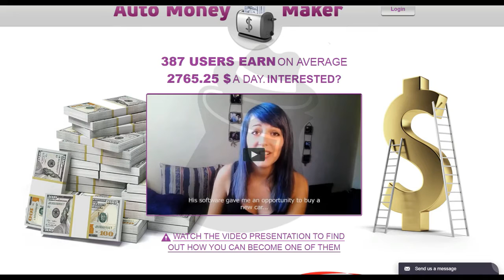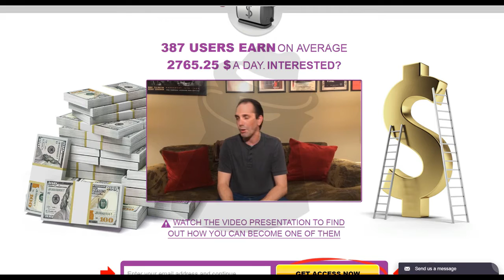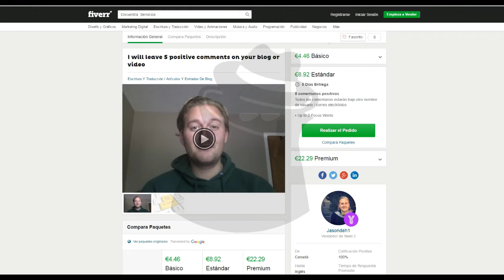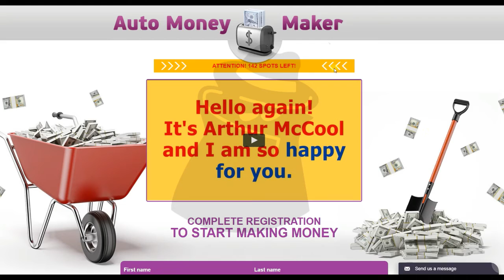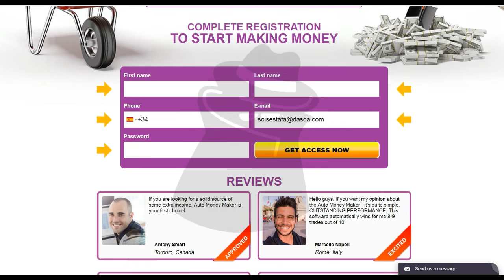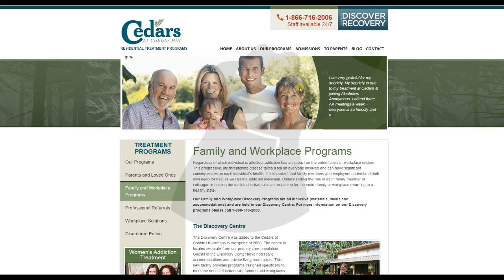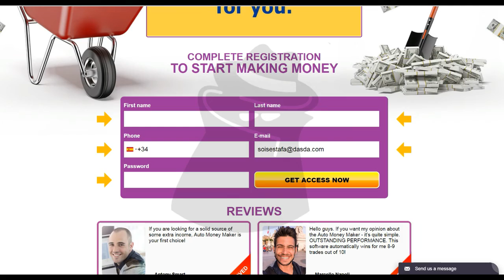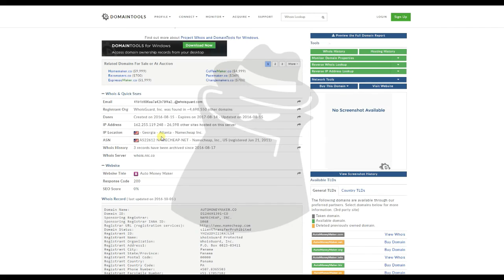Auto Money Maker es ESTAFA !! - ALERTA TODO FALSO - ¡NO INGRESAR DINERO!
OPINIONES y RESULTADOS 100% REALES de clientes de Auto Money Maker

Auto Money Maker es un software de trading de opciones binarias desarrollado por un supuesto individuo denominado Arthur McCod, pretende haceros obtener ganancias mediante el auto-trading. EstafasOpcionesBinarias ha desvelado dicho software automático mediante varios resultados verificados.  A través de un video de bienvenida intentan captar nuestra atención recalcando ventajas que cierto sistema posee y los grandes cambios en nuestras vidas gracias a su automaticidad de trading en opciones binarias. Afirman tener la solución  pero EstafasOpcionesBinarias ha desvelado a Auto Money Maker mediante varias pruebas con sus respectivos resultados verificados y la resolución de todo esto ha sido que son ESTAFA.